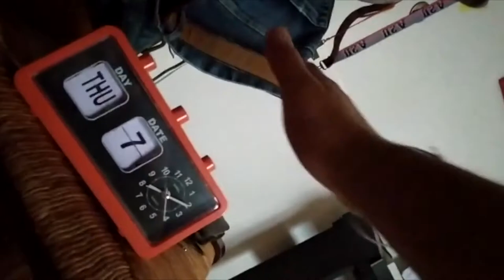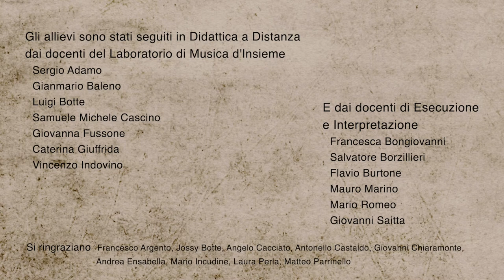HOW TO LEARN TO PLAY ON CELLO. SHORT FILM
"It Flows and Everything Flows" shortfilm from OVFFestival

It Flows and Everything Flows
The sense of disorientation, apnea and claustrophobia during the pandemic seen by the young students of a Music High School, forced to move like tightrope walkers between dramatic news and the hope of building a new story.
These are the main themes of «It Flows and Everything Flows», the video clip of the unreleased song by Giovanna Fussone, made during the lockdown by a group of 80 students, including actors and musicians, from the Napoleone Colajanni Music High School in Enna.
Giuseppe Tumino — Director
Giovanna Fussone — Writer
I. I. S Napoleone Colajanni Enna — Producer
Vincenzo Indovino — Video Editing
Flavio Burtone — Audio Editing, Mixing and Mastering
Trinacria Production — Distribution